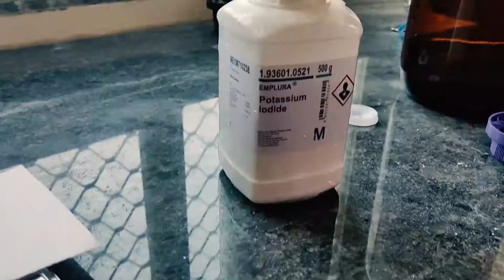How to make Dragendorff Reagent |Forensic Chemistry & Toxicology| UGC-NET, B.Sc., M.Sc.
📚 Visit here for all the notes!